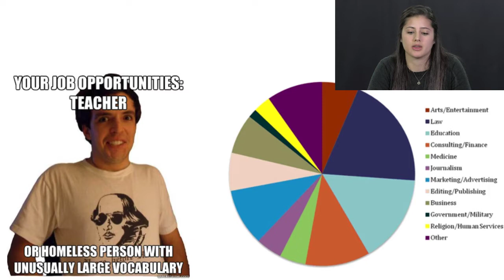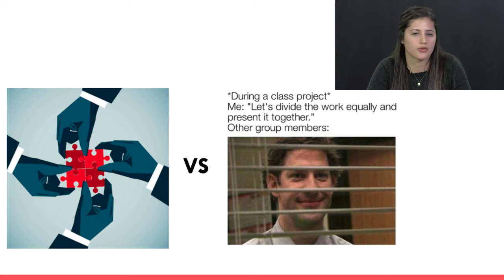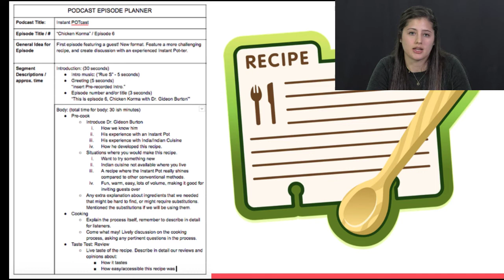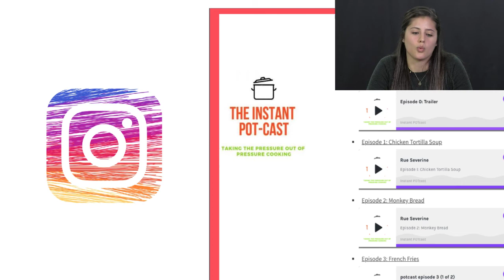Making Yourself Marketable (Gabrielle Beard, "The Instant Potcast")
Podcasting student Gabrielle Beard tells how her podcasting skills helped land her a job. "The Instant Podcast" was produced via BYU's Undergrad Podcast Lab. (Listen